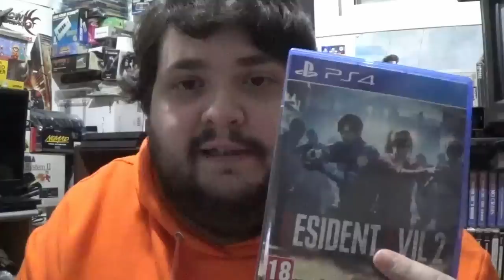Resident Evil 2 Remake: El analisis - La opinión de RACCAR y Ash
Si, se ha hecho de rogar pero al fin tenemos aquí la review competa de Resident Evil 2 Remake por RACCAR.

00:00:00 Introduccion
00:03:06 Re2 Remake como Juego
01:13:30 RE2 Remake como Resident Evil